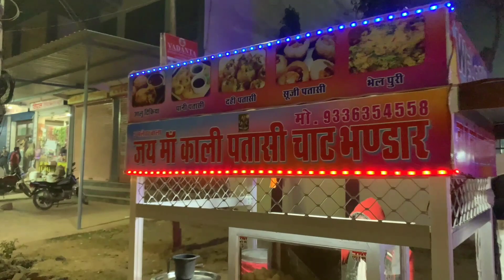How to Make Dahi Patasi | Indian Street Food | Pani Puri Recipe | Pani Puri Challenge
Hello friends, today we went to bhaiya's place to eat paani patasi but when we saw his dahi patasi, our mouth watered because bhaiya makes very good dahi patasi and we also enjoyed learning that dahi patasi because bhaiya. That plate was made for only ₹ 20 and its taste was so amazing that we liked it very much. You too can go and eat some of this with Patasi or you can eat with the MLAs around you. You too eat such a thing which makes us want to share more. Do not cause any harm. Healthy for our body. You must take care of your health. You must stay away from fast food. You should not eat much junk food. You should do such natural things because curd is required in it. I mean sir, if everything was natural then we would have met friends. If you liked the video, you can tell us through comments.

how to make dahi puri at home in hindi
dahi poori banae ki vidhi
dahi poori by shalini
dahi puri banane ka taeeka
dahi poori kaise banaye
crispy dahi poori

INDIAN FOOD TRAVEL

Dahi Puri making
Street food
Street food india
Sandwich street food
Street food india sandwich
Indian street food sandwich
Desi street food
Indian food
Punjabi burger
Noodles burger
Chowmein burger
Food india
Food streett